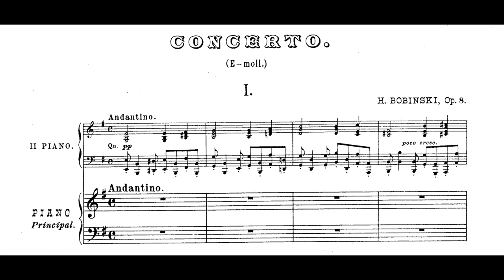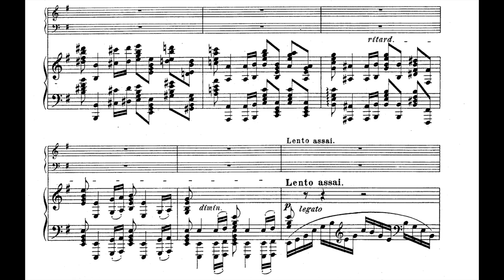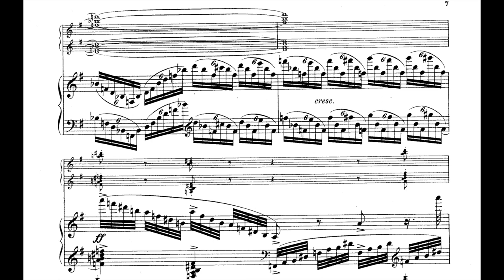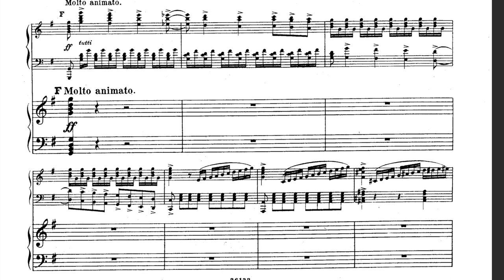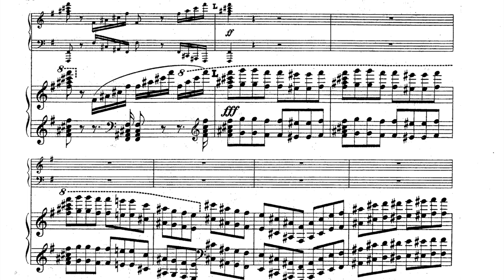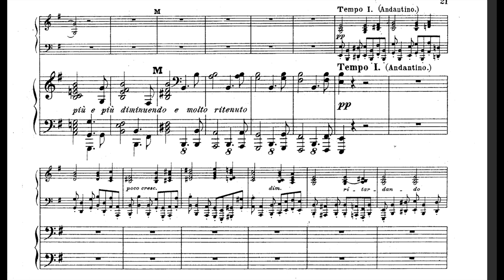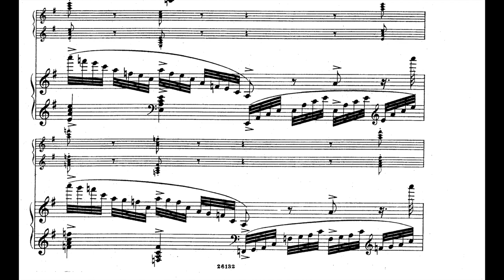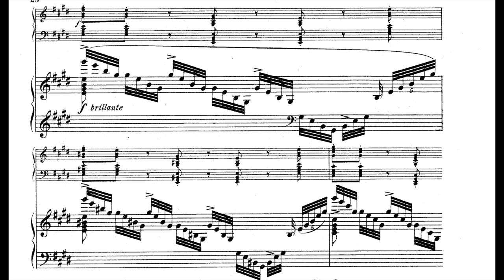Henryk Bobinski - Piano Concerto No.1 Op.8 (Only first movement)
Eugene Logvinovsky/SO of the Kiev Music Institute named after R.Gliere/Vitaly Protasov
Unfortunately only the first movement is available.
Henryk Bobinski (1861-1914) was a Polish Composer. He studied with Zygmunt Noskowski and Strobel in Warsaw. He obtained his diploma in 1879. After graduating, he left for Kraków. He found employment there as a piano teacher. Parallel to his work, he gave concerts (including: Lublin, Krakow, Warsaw). Then he went to Vienna to complete his education under the leadership of Teodor Leszetycki (Theodore Leschetizky). Later he studied composition with Shostakovsky at the Moscow Philharmonic Society. In 1893 he lived briefly in Odessa, then moved to Kiev. There he became an upper-class piano professor at the school of the Russian Music Society. In the years 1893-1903 he gave concerts in Warsaw, Kiev and Vienna. He died in Warsaw.
There is also a second concerto op.12 and a few other piano works. If you wish your recording to be removed, it can be done, please just leave me an email, which can be found at the channel's about section.